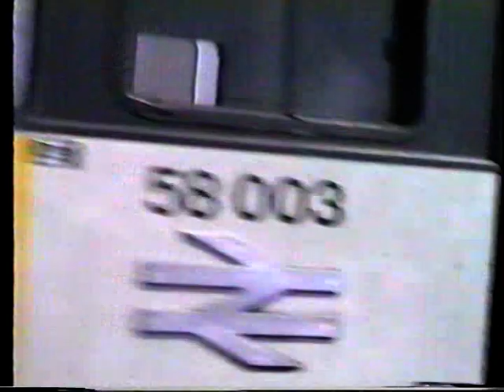railways 1992 (may)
blackhorse road,clapton,bethnal green,harrow on the hill,marylebone,tamworth
class 43,47,58,86,87,90,dmu,emu